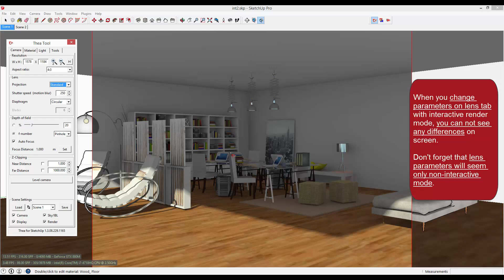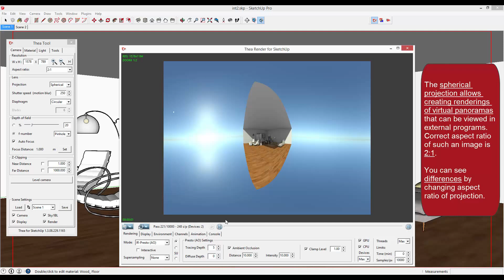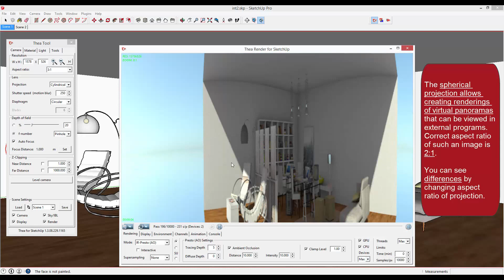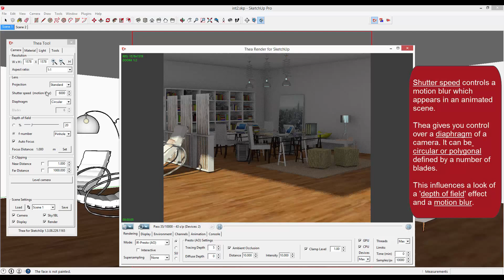Thea Render for SketchUp --- Camera / Lens --- Tutorial #9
Thea can project a rendered image on the screen in a standard manner – perspective or orthogonal, depending on a current view in SketchUp or using Spherical or Cylindrical projection.